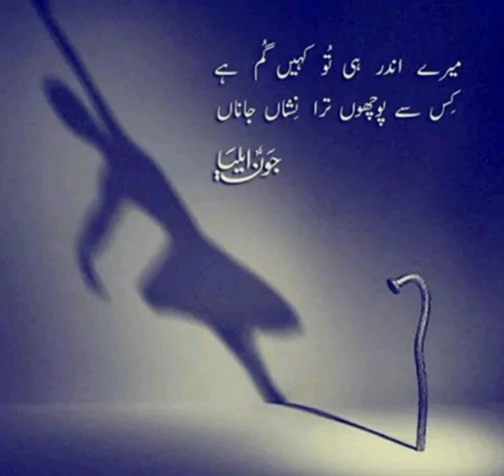Raja Nazim sad poetry